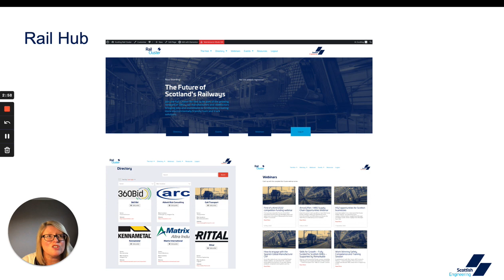How the Rail Hub Benefits Your Organisation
In this video:
– Why the Rail Hub exists
– Why join the Rail Hub
– How it can help your company
– The future of Scotland’s rail

Work is underway to make Scotland a world leader in net zero emissions railways. The Rail Cluster is connecting Scottish SMEs with the country’s top manufacturing innovators and supply chain partners, so you can bring new ideas and new thinking to help deliver the decarbonisation of Scotland’s rail.

Through the Rail Cluster Hub – our online forum – you can see the latest contract opportunities and communicate directly with the rail companies that are developing this new future for Scotland’s rail.

You can see all the companies you can be collaborating with in the company directory and watch the webinars to stay up to date with the latest info and skill sessions.

The Rail Cluster is free to join so join today!